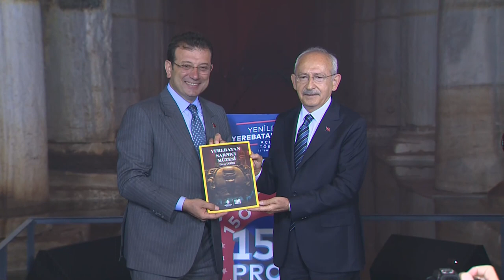KEMAL KILIÇDAROĞLU - YEREBATAN SARNICI AÇILIŞ TÖRENİ 22/07/2022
Cumhuriyet Halk Partisi Genel Başkanı Kemal Kılıçdaroğlu, İstanbul Büyükşehir Belediyesi'nin düzenlemiş olduğu Yerebatan Sarnıcı Açılış Töreninde konuştu.